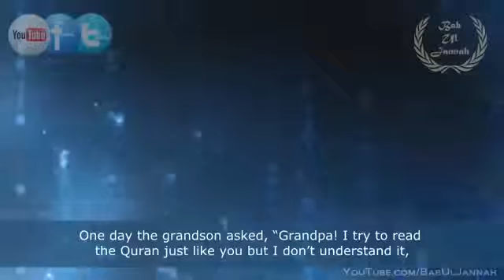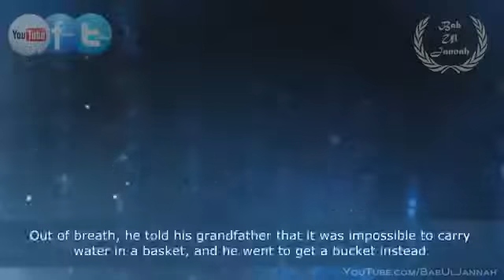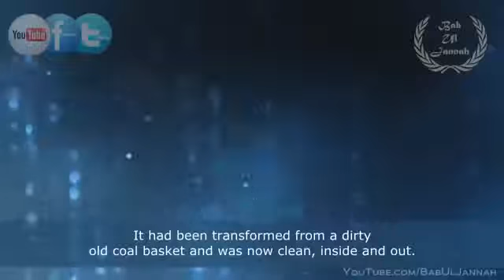Reason To Read The Quran Amazing Story BabUlJannah